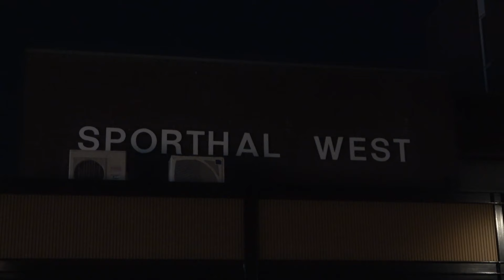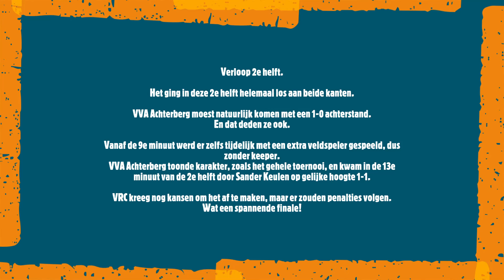2e helft Finale vv VRC - VVA Achterberg JR Zaalvoetbaltoernooi 2023 football soccer voetbal.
2e helft Finale vv VRC - VVA Achterberg JR Zaalvoetbaltoernooi 2023 football soccer voetbal.

Scoreverloop finale JR zaalvoetbaltoernooi 2023.

13e minuut 2e helft Sander Keulen VVA Achterberg 1-1.

Eindstand 1-1.

Verloop 2e helft.

Het ging in deze 2e helft helemaal los aan beide kanten.

VVA Achterberg moest natuurlijk komen met een 1-0 achterstand.
En dat deden ze ook.

Vanaf de 9e minuut werd er zelfs tijdelijk met een extra veldspeler gespeeld, dus zonder keeper.
VVA Achterberg toonde karakter, zoals het gehele toernooi, en kwam in de 13e minuut van de 2e helft door Sander Keulen op gelijke hoogte 1-1.

VRC kreeg nog kansen om het af te maken, maar er zouden penalties volgen.
Wat een spannende finale!

HNT visshop in winkelcentrum de Ellekoot te Veenendaal.
De eigenaar Hans Niemeijer probeert de klanten kennis te laten maken met allerlei soorten vis, met een goede prijs/kwaliteit verhouding.
Zeker aanwinst voor Veenendaal en omstreken.

Veenslag 6a, Veenendaal, Netherlands, 3905SK

m.me/SpakenburgseVisspecialist
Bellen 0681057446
Info
Arjan staat met zijn viskar donders, vrijdags en zaterdags bij winkelcentrum Timmer te Lienden.

100%voetbal dé nummer 1 online voetbalspecialist van Nederland, verkooppunt van schoenen, kleding, voetbaltenues & veel meer, is verder gegaan onder een andere naam, nl 11teamsports.